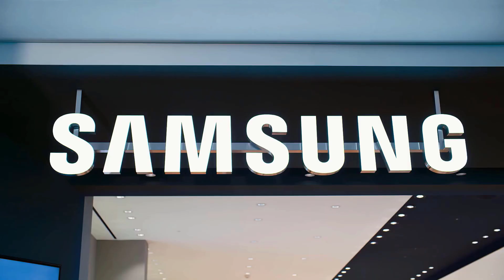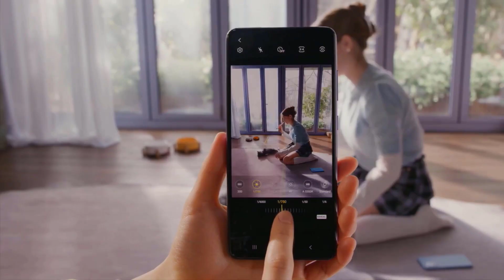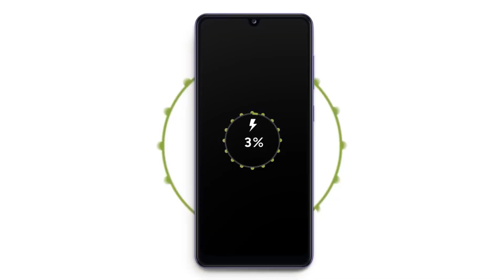Samsung Galaxy A13 5G | Samsung's Cheapest 5G Phone🔥🔥 | Finally Coming.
Dosto is video mein maine Samsung ki A series ke cheapest smartphone Galaxy A13 5G ke bare mein bataya hai yah smartphone Google Play Console par list ho chuka hai aur aane wale kuchh weeks mein launch hone wala hai.

Our Recommendations
Samsung's Best 5G Smartphones
Samsung Galaxy M52 5G
Samsung Galaxy A52s 5G
Samsung Best Phones Under 20,000
Best Smartphones Under 15,000
Samsung Galaxy M33 5G
Best Mobiles Phones under 10,000
Samsung Galaxy M12